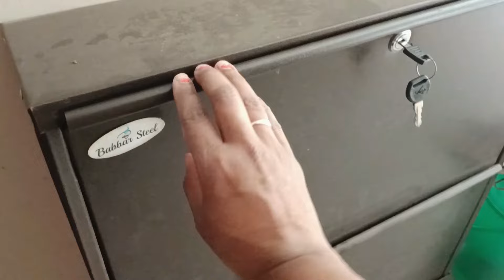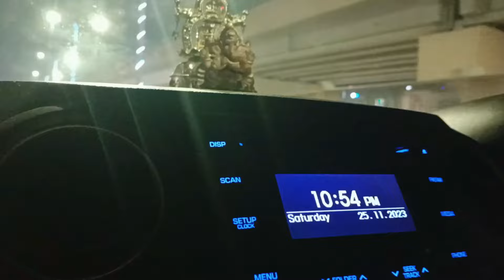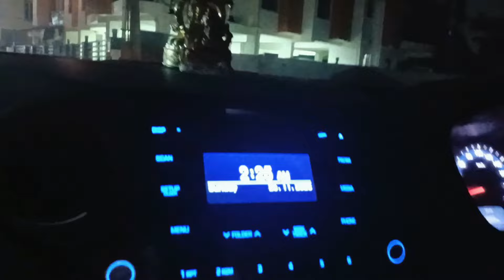বিয়ে বাড়ির দিন দিলাম সবচেয়ে বড় চমক || Banglavlog#viralvideos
Announcement

Follow Balynt.

 • Balynt - Afternoo...